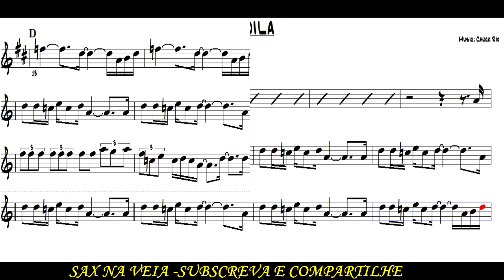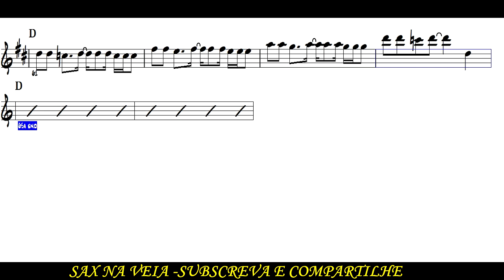TEQUILA Partitura Sax Alto - Playalong